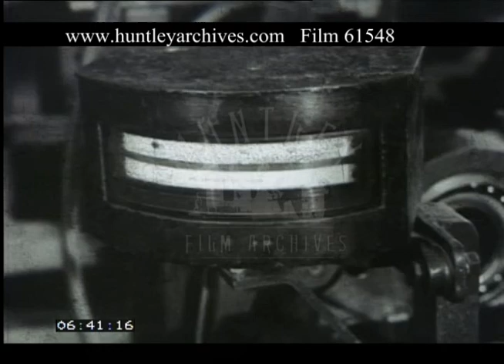Traction Motor Manufacture Sheffield, 1940s - Film 61548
Sheffield factory building traction engines for trolleybuses 1940s. Long view down the length of the factory. Close up views of male white workers building the motors, at their various machines and stages. A group of women on the production line are insulating conductors. Engine coils being held in place by wire bands being applied on a turning machine. Solder bath. Commutator bar is milled and trimmed. Women polishing and cleaning the fine segments of the commutator.  Fully assembled armature goes through electrical seasoning tests. The armature is balanced. Motor yolk is being manufactured. The engine housing is machined. A radial drill bores holes in the housing. View of the completed yolk. Bearing housings are manufactured. Female factory workers bind asbestos insulation around coil. Final assembly of the driving motor. The inspection department subject engines to the Hopkinson test as part of their quality control.